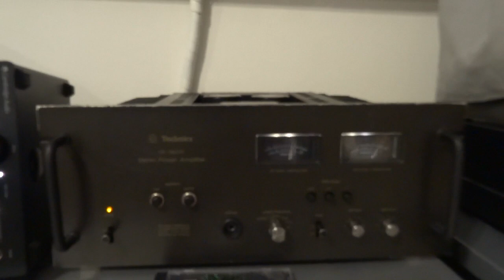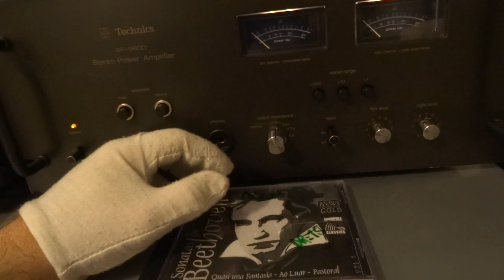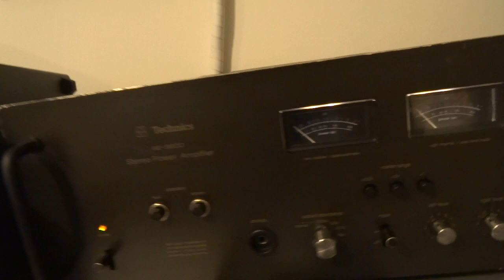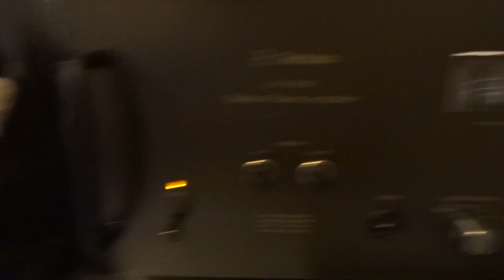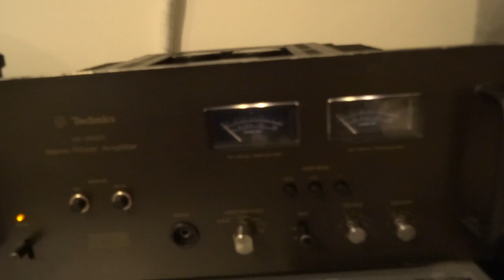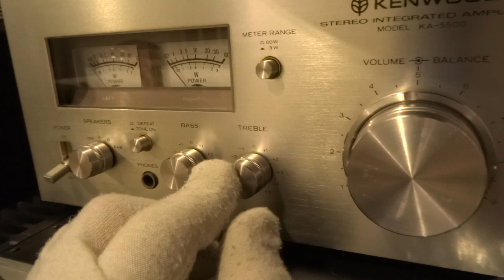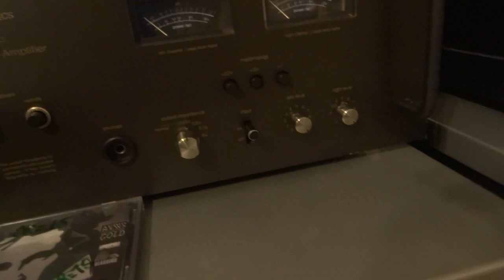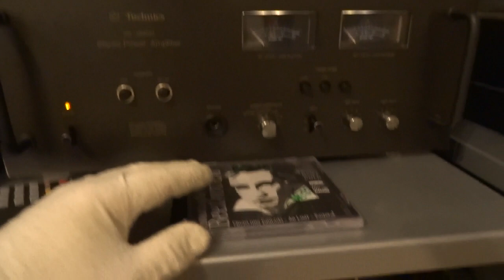02 "SOM BONITO" OU "SOM DE ALTA FIDELIDADE" SEM CORTES (VÍDEO RESUMIDO)